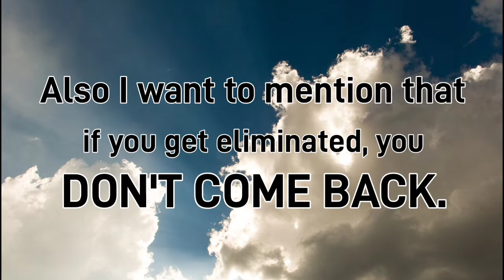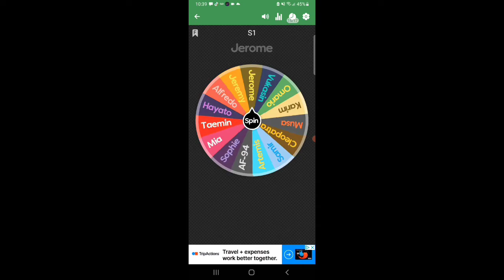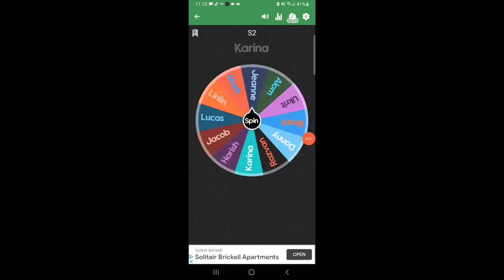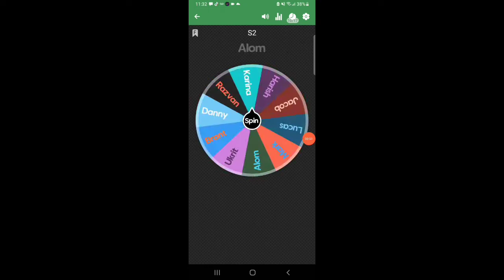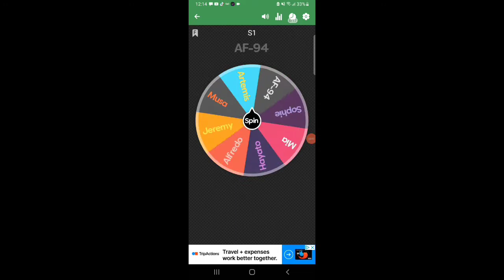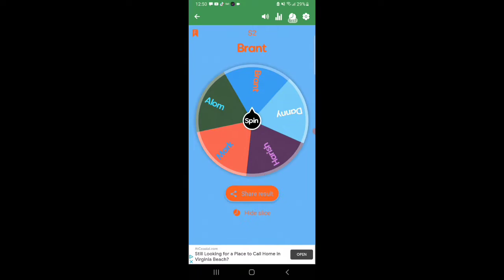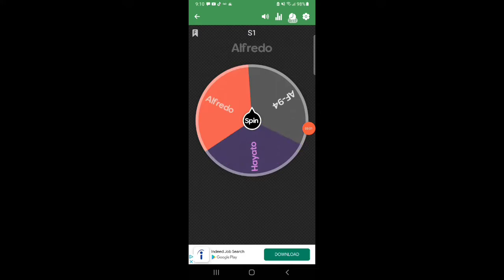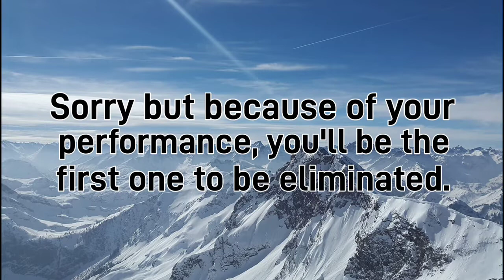Mega Head Basketball Competition S2 Ep1: A Blast from the Past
Welcome back. I am back and ready for a new season of the Mega Head Basketball Competition. I hope you enjoy this season.